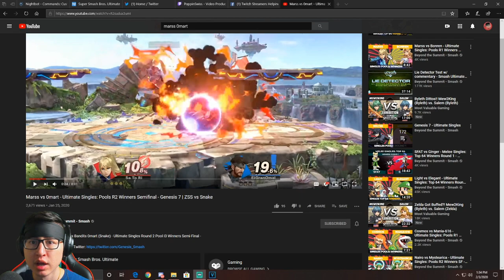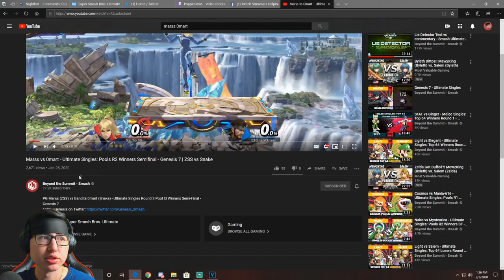Dominican Republic's BEST SNAKE vs Marss | Match Analysis from Genesis 7!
In this weeks Match Analysis Monday we go over 0mart vs Marss at Genesis 7! Enjoy!